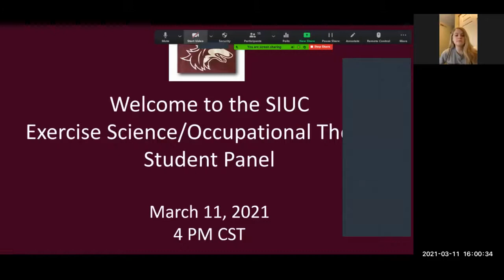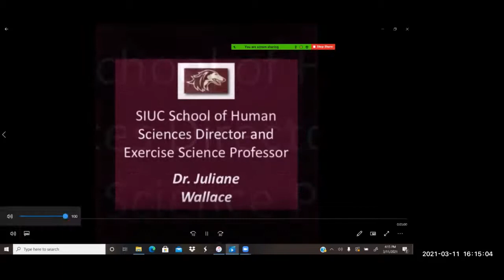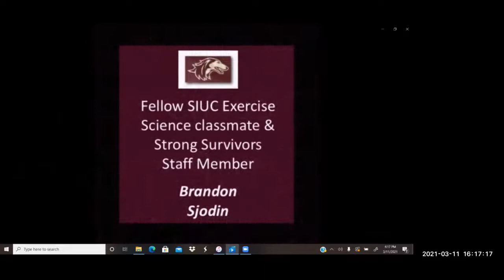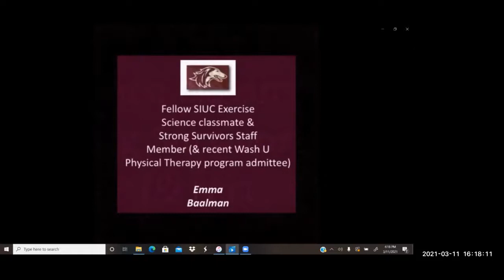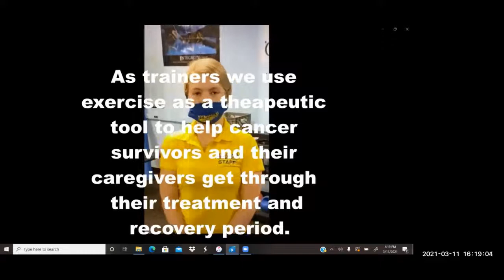Kara Rich Gets Into Wash U Occupational Therapy Program